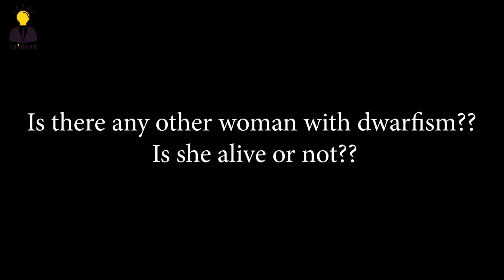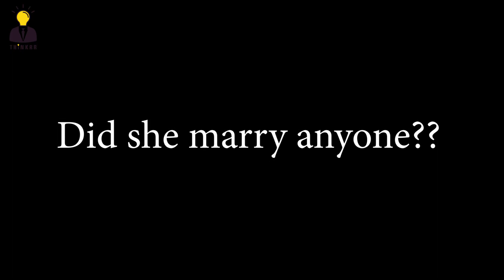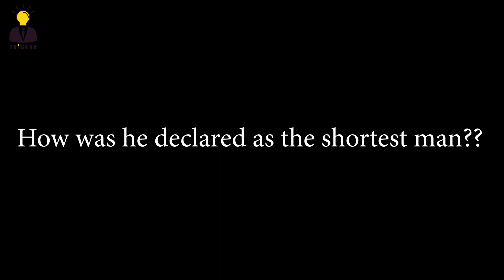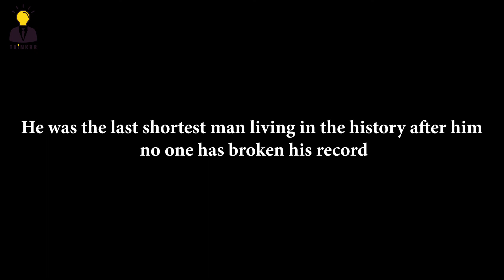World's Shortest Man & Woman | Jyoti Kisanji Amge | Junrey Balay | THINKRR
Hello Guys. Welcome to THINKRR. Here we are going to learn the most interesting and surprising facts and information around the globe. You can witness how people lived throughout history: their culture, developments in technology, shocking event and truths about the globe, the life of people, etc.

This content is Originally Produced by MCN DIGITAL, Owning 100% Exclusive Copyrights on All Platforms Worldwide including Internet, IPTV, Mobile Rights etc.